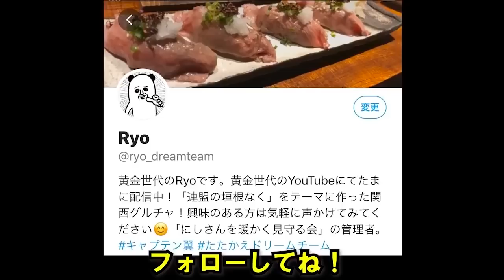【たたかえドリームチーム】黄金世代の864 カルツで絆32.5%！？Ryoさんのドリコレカルツ狙い70連！【CAPTAINTSUBASADREAMTEAM】